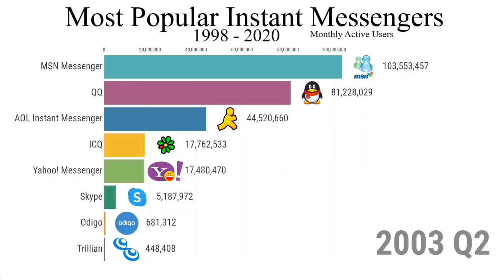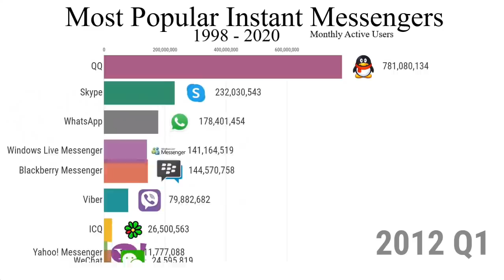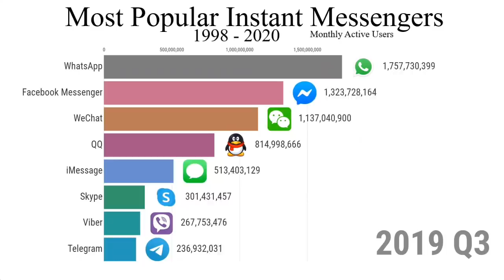Most Popular Instant Messengers (1998 - 2020)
Most Popular Instant Messengers between 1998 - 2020
Based on Monthly Active Users (MAU)

Source - Market Reports